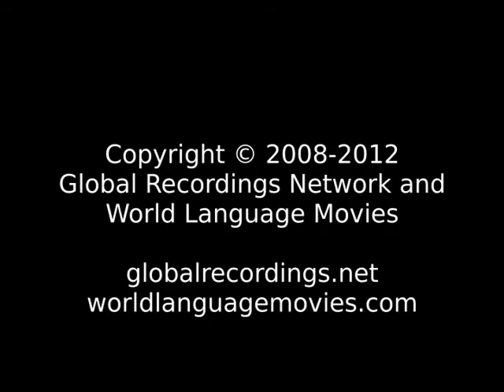Words of Life Tonga: Toka People/Language Movie Trailer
This is: Words of Life Tonga: Toka People/Language Movie Trailer c12141 [c12141t]

Other names for this language are: Southern Tonga; Toka

This language is spoken in: Zambia